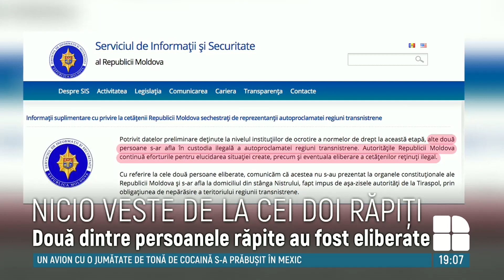Bâlbâiala autorităţilor responsabile de cazul privind răpirea moldovenilor de separatişti continuă